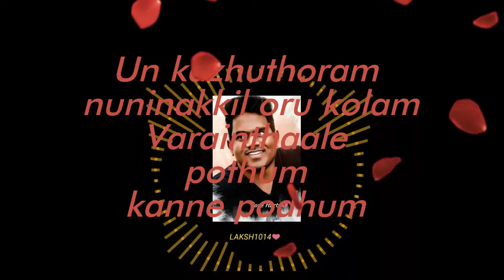Irukangal sollum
Whatsapp status